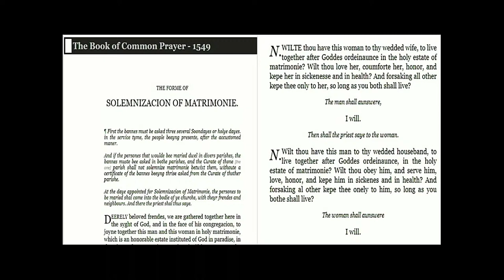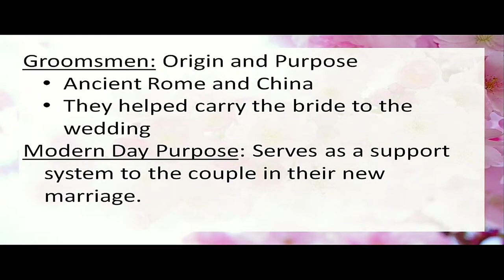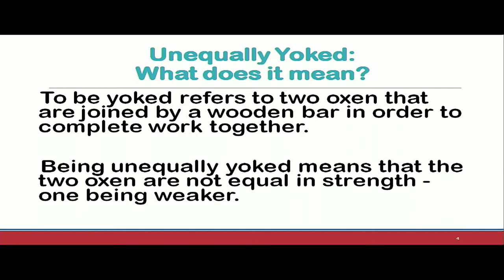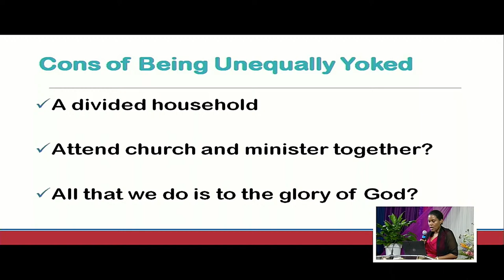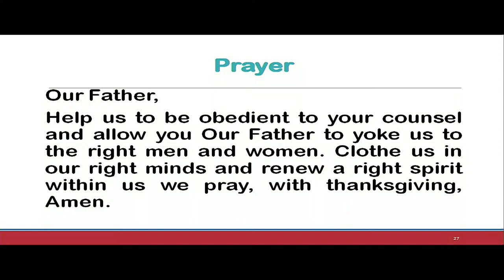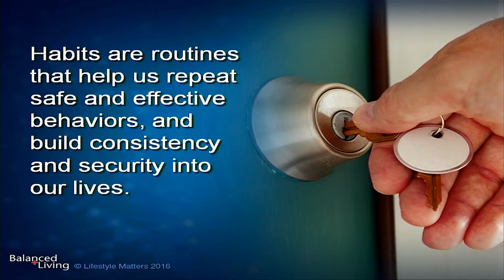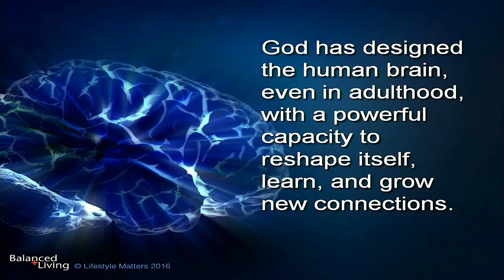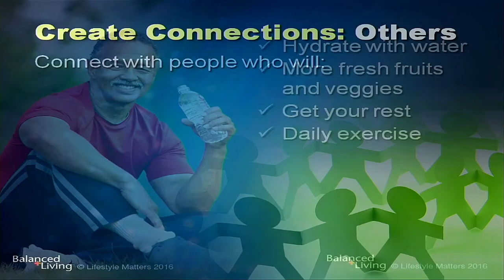EJC Virtual Church | When to Change Your Mind | Dr. Stanley James | Sabbath PM July 13 2022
The Andrews Memorial SDA Church in collaboration with the East Jamaica Conference presents "Lord Clothe Me In My Right Mind"
July 9-30, 2022 | Speaker Dr. Stanley James
Live on EJC Virtual Church

About EJC Virtual Church:
Daily, worldwide events point to the imminent return of our Lord, Jesus Christ.
The COVID-19 pandemic is one of many crises affecting our global community.
Fear and panic is everywhere... We NEED constant messages of hope and reassurance!

Introducing the EJC Virtual Church... "Connecting you to Christ"
Tune in for a rich worship experience spearheaded by the SDA Church in Jamaica.
Birthplace of Ja Adventists Online.

Would you like to make a decision for Christ today? Would you like us to pray for you? Let us know

As always, we thank you for your generosity. Return your tithe, offering and love gifts using any of the facilities below:

Online giving platform
click on “Give Now”, and follow the instructions. Your credit card or VISA debit card will be required.

Name on Account: East Jamaica Conference
Bank: Scotiabank
Account #: 53511
Branch: Half Way Tree
Transit #: 60145
Account type: Chequing

Send to: Bank of America 701 Brickell Avenue Miami, FL, 33131
SWIFT Code: BOFAUS3M FEDWIRE
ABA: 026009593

For onward transmission to:
The Bank of Nova Scotia Jamaica Ltd. Scotiabank Centre Kingston, Jamaica
Beneficiary: East Jamaica Conference of Seventh-day Adventists
74 Constant Spring Road, Kingston 10,
St. Andrew Jamaica, West Indies
Beneficiary Transit Number: 60145

Send a cheque by mail to:
East Jamaica Conference of Seventh-day Adventists

Our Evening Programmes starts at 7:30pm

Sundays: A New Beginning
Tuesday: Instruments 4 Change
Wednesdays: Oh Give Thanks
Thursdays: It’s All Connected
Fridays: Youth Mission Live

Sabbath:
Sabbath School & Divine Service 9:15am to 1:30pm
Bible Class 2:30pm - 4:00pm
AY & Vespers 4:00pm - 6:00pm

74 Constant Spring Road, Kingston 10
Mondays to Thursdays (9:00am - 4:00pm)

President: Pastor Eric Nathan
Executive Secretary: Pastor Linton Williams
Treasurer Elder: Michael Porteous

Communication Director: Elder Phillip Castell
EJC Virtual Church Producer: Mrs. Adiese Jonas Murphy